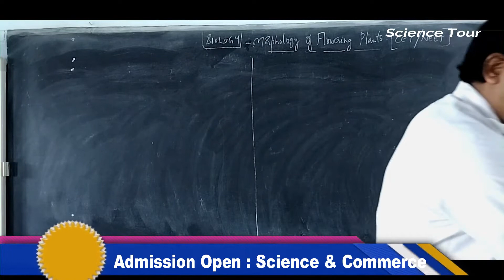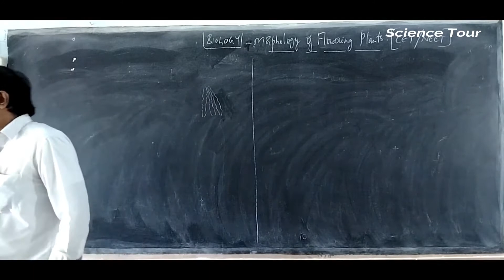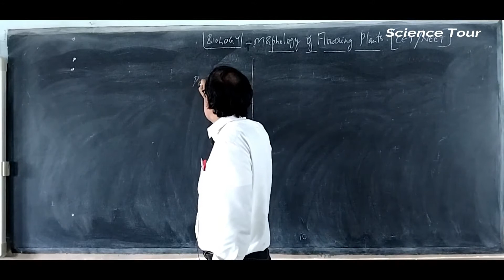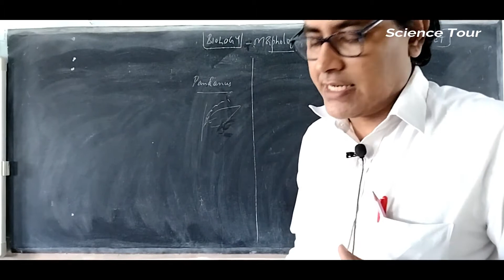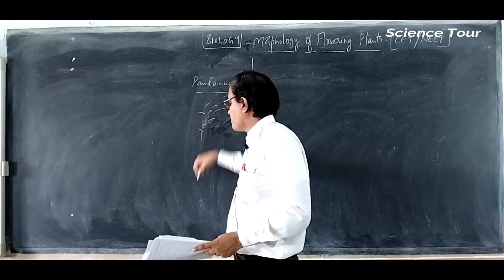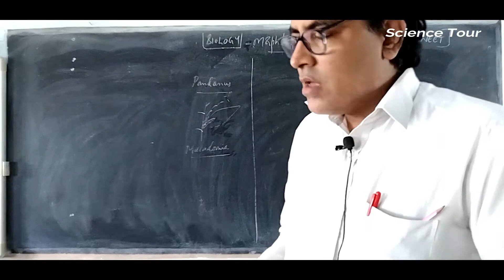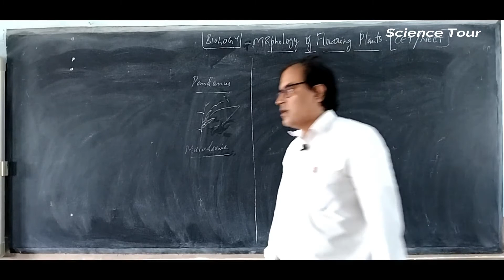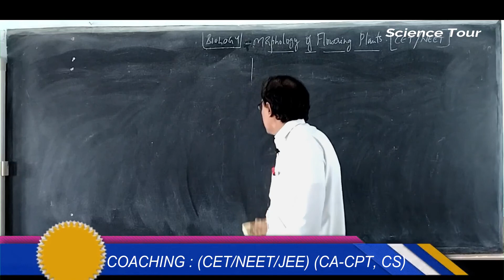NEET CET Coaching 2021| Morphology of Flowering Plants (Part 7) | Biology NEET CET Coaching 2021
COMMERCE: CEBA/HEBA/EBAS

SCIENCE:  PCMB/PCMC/PCMS